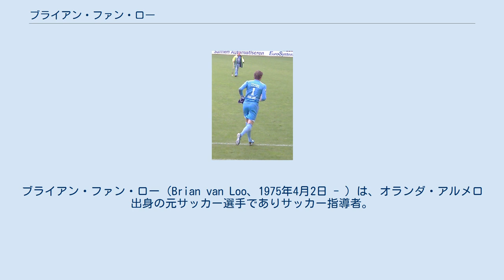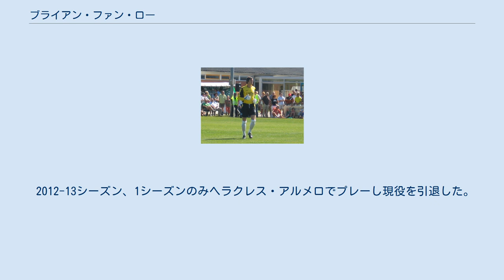ブライアン・ファン・ロー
ブライアン・ファン・ロー（Brian van Loo、1975年4月2日 - ）は、オランダ・アルメロ出身の元サッカー選手でありサッカー指導者。
2014年よりヘラクレス・アルメロにてGKコーチを、2016年からは同クラブのU-21チームにてアシスタントコーチを兼任している。
 ファン・ロー (2011年) 1999年にヘラクレス・アルメロトップチームデビュー。
この地元クラブであるヘラクレス・アルメロで6シーズンを過ごした。
2004-05シーズンにはエールステ・ディヴィジ優勝を果たし、キャリア6年目にして初めての1部挑戦となった。
しかし、1部の舞台では、ドイツのハンブルガーSVから移籍してきたマーティン・ピーケンハーゲンに第1GKの座を奪われ、控えに甘んじた。
 出場機会を求め、2006年にFCフローニンゲンに移籍した。
1年目はバス・ロールダの控えだったが、2年目からレギュラーとして活躍した。
しかし、3シーズン目からは再び第2GKに据えられ、2011-12シーズンにクラブを退団した。
 2012-13シーズン、1シーズンのみヘラクレス・アルメロでプレーし現役を引退した。